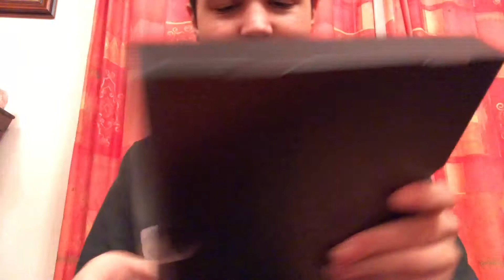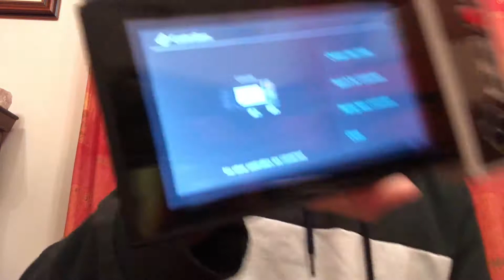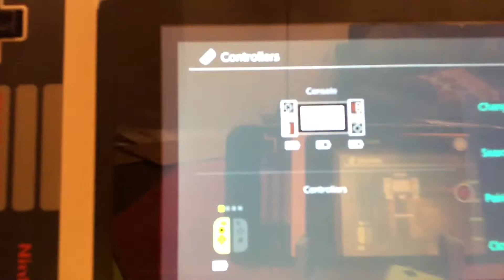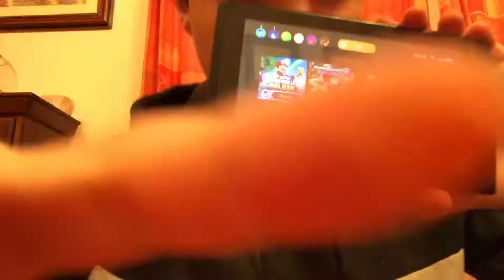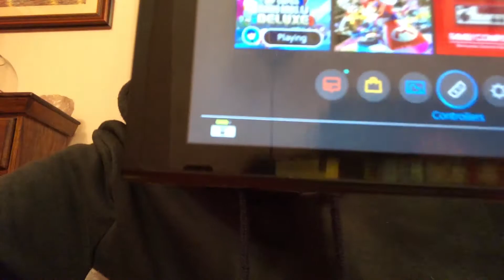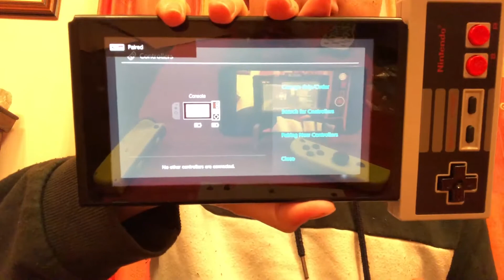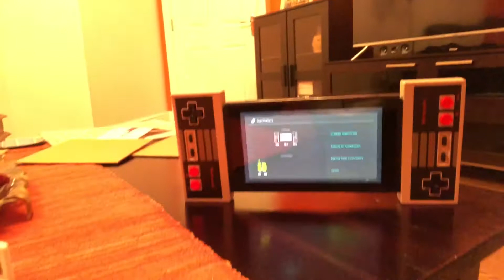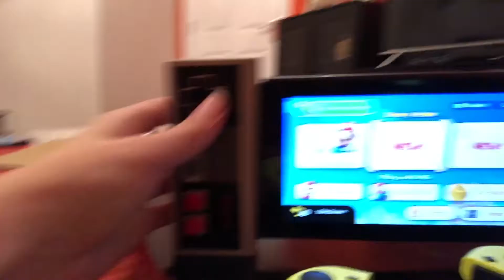Nintendo Switch Online Exclusive NES Controllers Unboxing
I bought a set of NES controllers for my Switch as part of the "Exclusive Offers for Members" of Nintendo Switch Online, I thought I'd unbox it on camera for you guys.
Fun fact: I ordered Boxing Day 2018, they arrived 22/1/19, almost a month later after being held up in Herriotstrasse, Germany.